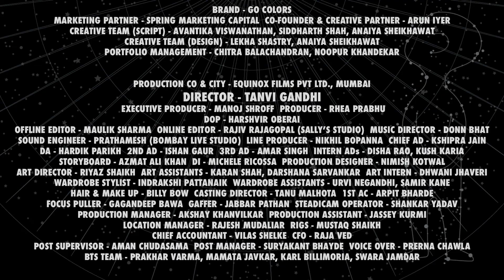Go Colors - Adventure Film | Tanvi Gandhi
CREDITS:

BRAND - GO COLORS
MARKETING PARTNER - SPRING MARKETING CAPITAL
CO-FOUNDER & CREATIVE PARTNER - ARUN IYER
CREATIVE TEAM [SCRIPT] - AVANTIKA VISWANATHAN, SIDDHARTH SHAH, ANAIYA SHEIKHAWAT
CREATIVE TEAM [DESIGN] - LEKHA SHASTRY, ANAIYA SHEIKHAWAT
PORTFOLIO MANAGEMENT - CHITRA BALACHANDRAN, NOOPUR KHANDEKAR

DIRECTOR - TANVI GANDHI
EXECUTIVE PRODUCER - MANOJ SHROFF
PRODUCER - RHEA PRABHU
DOP - HARSHVIR OBERAI
OFFLINE EDITOR - MAULIK SHARMA
ONLINE EDITOR - RAJIV RAJAGOPAL (SALLY STUDIO)
MUSIC DIRECTOR - DONN BHATT
SOUND ENGINEER - PRATHAMESH (BOMBAY LIVE STUDIO)
LINE PRODUCER - NIKHIL BOPANNA
CHIEF AD – KSHIPRA JAIN
DA – HARDIK PARIKH
2ND AD – ISHAN GAUR
3RD AD - AMAR SINGH
INTERN ADs - DISHA RAO, KUSH KARIA
STORYBOARD – AZMAT ALI KHAN
DI - MICHELE RICOSSA
PRODUCTION DESIGNER – NIMISH KOTWAL
ART DIRECTOR -  RIYAZ SHAIKH
ART ASSISTANTS - KARAN SHAH, DARSHANA SARVANKAR
ART INTERN - DHWANI JHAVERI
COSTUME STYLIST – INDRAKSHI PATTANAIK
COSTUME ASSISTANTS - URVI NEGANDHI, SAMIR KANE
HAIR & MAKE UP – BILLY BOY
CASTING DIRECTOR – TANU MALHOTA
1ST AC – ARPIT BHARDE
GAFFER – JABBAR PATHAN
FOCUS PULLER – GAGANDEEP BAWA
STEADICAM OPERATOR - SHANKAR YADAV
PRODUCTION MANAGER-AKSHAY KANVILKAR
PRODUCTION ASSISTANT – JASSEY KURMI
LOCATION MANAGER - RAJESH MUDALIAR
RIGGING - MUSTAQ SHAIKH

POST PRODUCTION :

POST SUPERVISOR – AMAN CHUDASAMA
POST MANAGER - SURYAKANT BHAYDE
VOICE OVER - PRERNA CHAWLA
BTS TEAM - PRAKHAR VARMA, MAMATA JAVKAR, KARL BILLIMORIA, SWARA JAMDAR